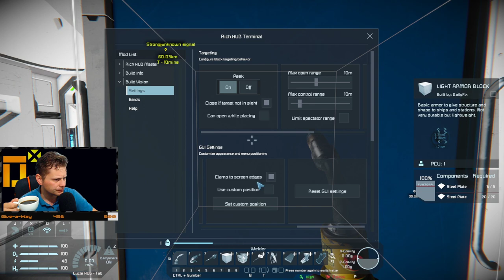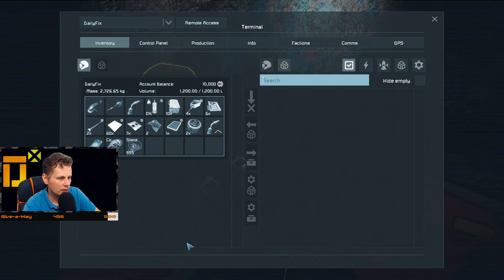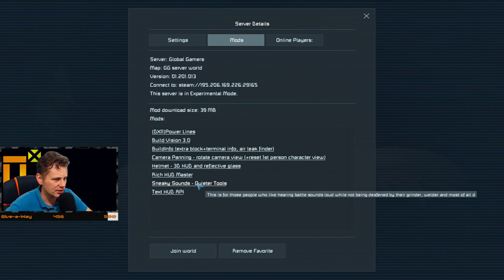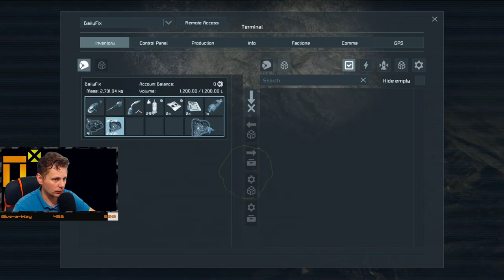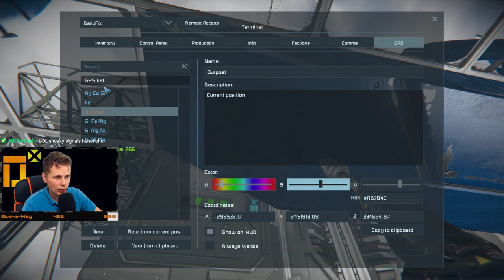2 - Landing Platform and Mining Ship - Space Engineers - Global Gamers Server